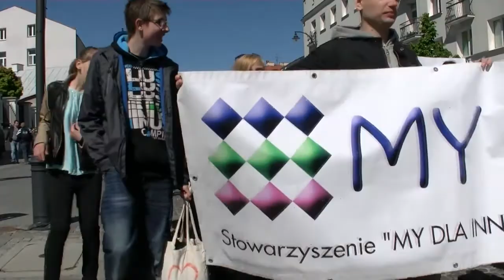Białystok Marsz Godności 2014